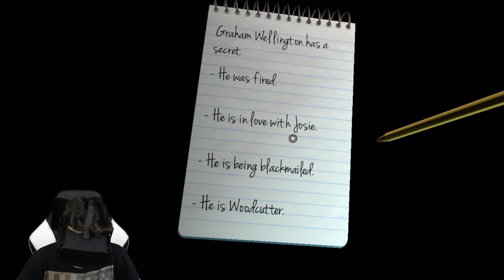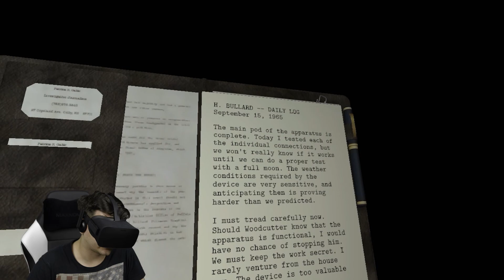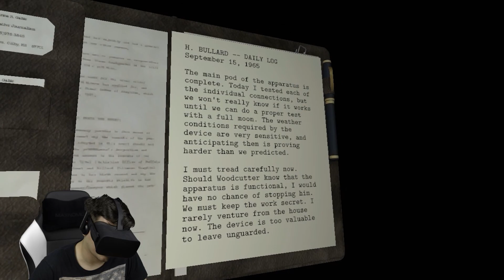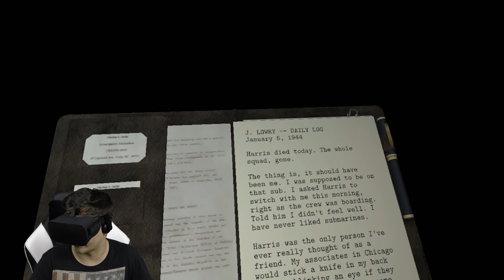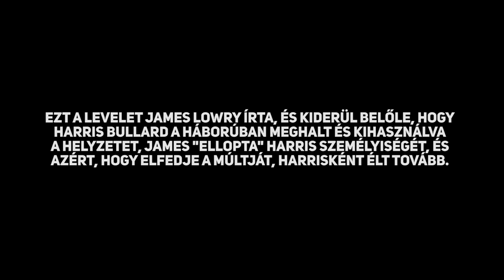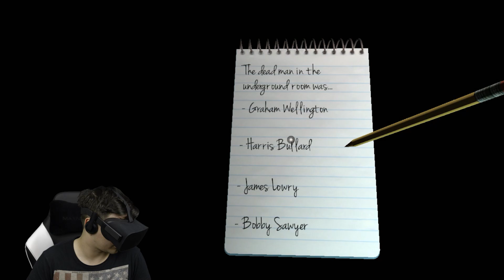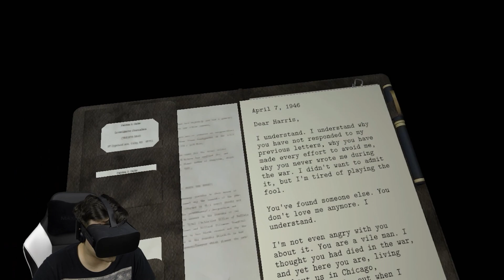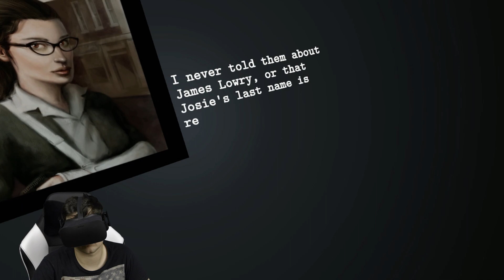KI A GYILKOS?! | Dead Secret #5 (Ending)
A Dead Secret végéhez értünk.

Periscope ► @wearethevr